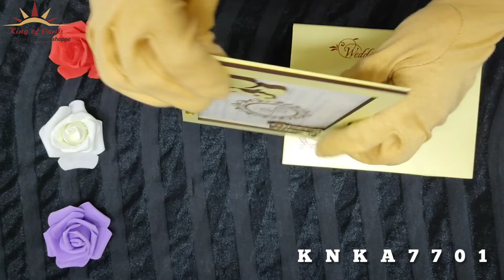Invitation Card - KNKA7701